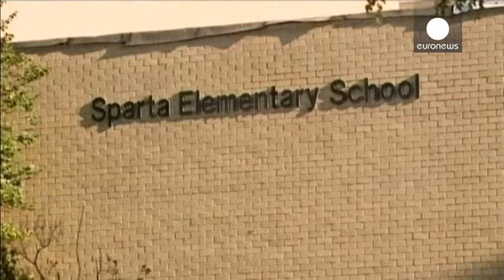ΗΠΑ: Εξάπλωση του Έμπολα φοβούνται οι αρχές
Συναγερμός έχει σημάνει στις ΗΠΑ, καθώς οι αρχές φοβούνται μεγαλύτερη εξάπλωση του Έμπολα.

Η Άμπερ Βίνσον,  η δεύτερη νοσηλεύτρια που έχει μολυνθεί από Έμπολα, έφτασε σε ειδική μονάδα στην Ατλάντα, όπου νοσηλεύεται. Η νοσηλεύτρια είχε ταξιδέψει με αεροπλάνο στο Κλίβελαντ και επέστρεψε λίγο πριν την εκδήλωση των συμπτωμάτων της.

Επτά άνθρωποι που είχαν επιβεβαιωμένη επαφή με τη νοσοκόμα βρίσκονται σε εθελοντική καραντίνα και δεν έχουν παρουσιάσει συμπτώματα του ιού.